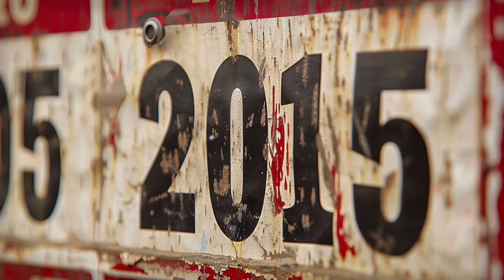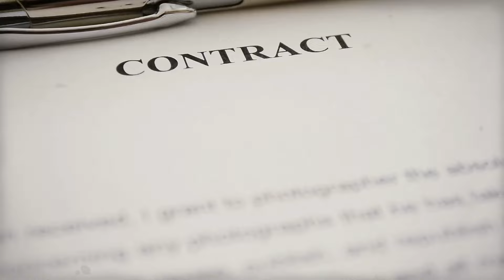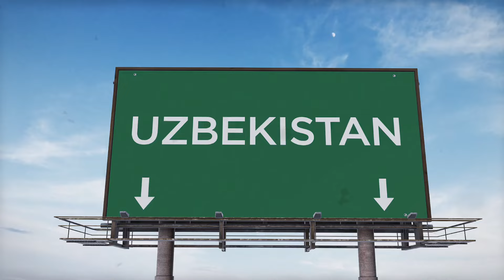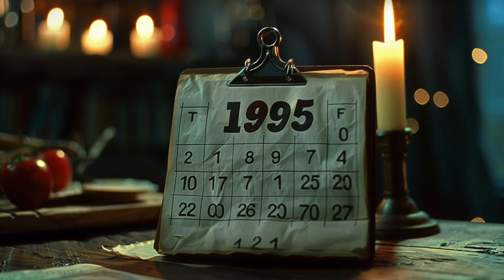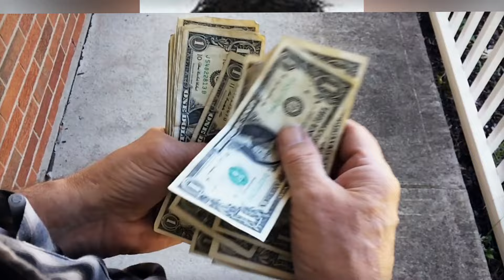3 Ex Athletes That Lost Control And Ended Up In Prison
3 Ex Athletes That Lost Control And Ended Up In Prison